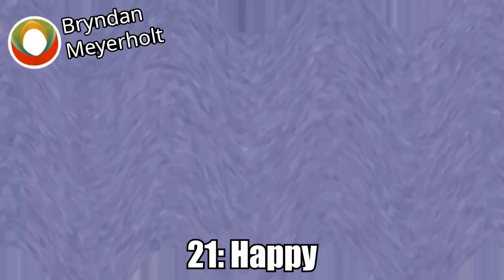[FIXED] Klasky Calpis Effects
Fixed because the pitches of Not Scary and CoNfUsIoN + Not Scary were wrong as pointed out by @thebackyardiganstheobjectt943.